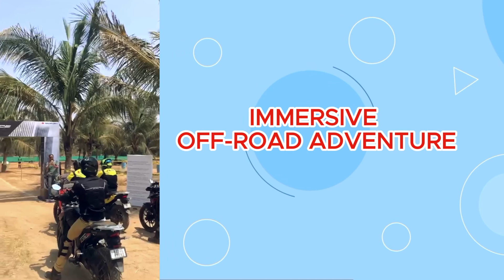Off-roading Adventure | Virtual Reality | Powerful Bike | PlatypusBox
🌟 Off-roading Adventure Virtual Reality Experience

🌄 Immersive Environments

Get ready to explore diverse environments, from rocky mountainsides to dense forests and sandy deserts. Our cutting-edge VR technology brings these landscapes to life, allowing you to experience every twist and turn as if you were there in person.

🎮 Interactive Gameplay

Put your skills to the test as you tackle various obstacles and challenges scattered throughout the terrain. Navigate through narrow paths, ford rivers, and conquer steep inclines while enjoying the immersive gameplay experience.

Step into the world of virtual reality and immerse yourself in stunning visuals and realistic sound effects. Our VR experience transports you to new realms, offering a true-to-life off-roading adventure from the comfort of your own home.

Don't miss out on the latest updates and virtual experiences from PlatypusBox!

Get ready to rev your engines and embark on the off-roading adventure of a lifetime with PlatypusBox!